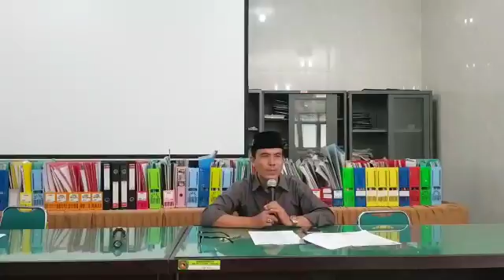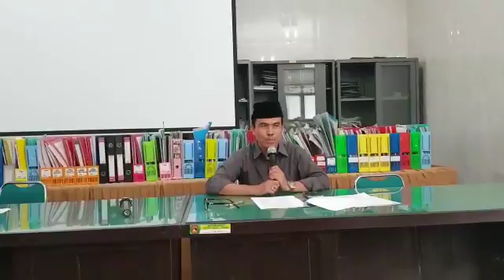Tausiyah bulan Ramadhan oleh Ustadz Mustafa Mu'in